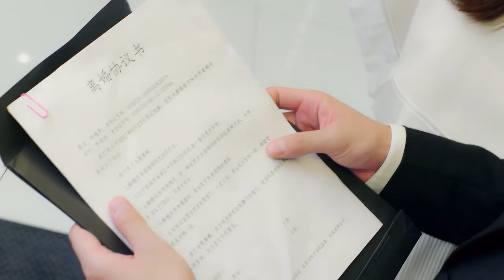【挽留强上】小娇妻竟然要离婚，霸总完全失控强吻强上只求她能留下来！